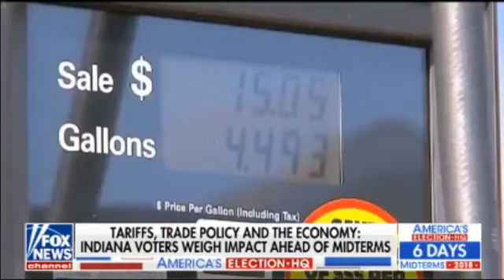Dean Hingson (Mehlman Castagnetti) on The Daily Briefing with Dana Perino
Mehlman Castagnetti Rosen & Thomas principal Dean Hingson appears on The Daily Briefing with Dana Perino on October 31, 2018.